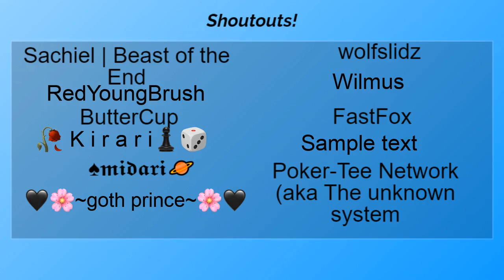Mega Mashup Heaven